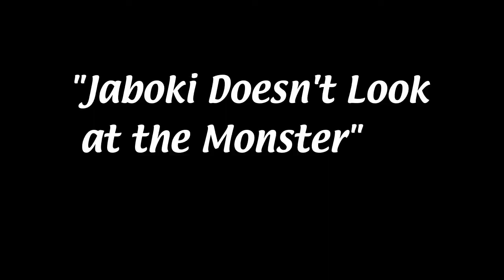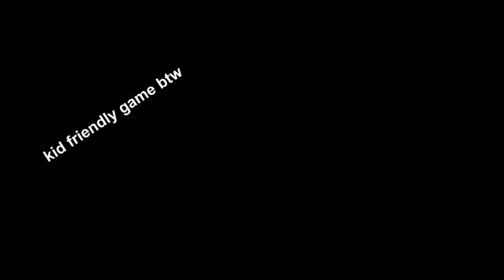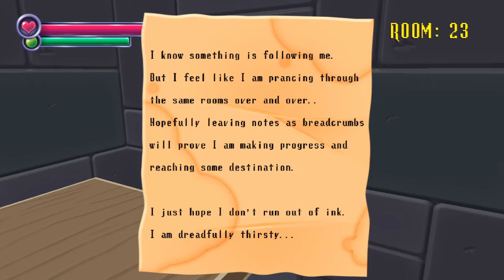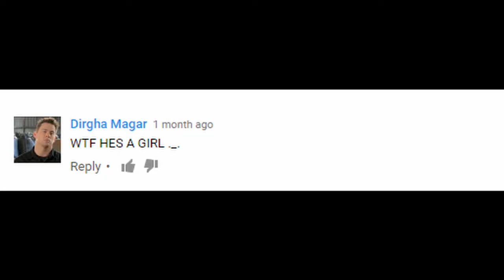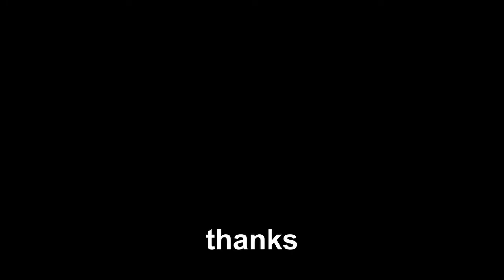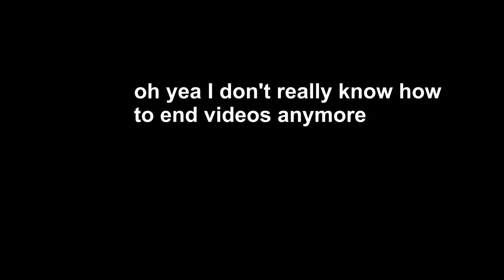Spooky's Jump Scare Mansion: 4 Years No Video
First video in 4 years. This was honestly supposed to come out in time for Halloween but 21 days late is not bad either. Anyways the game played in the video is " Spooky's Jump Scare Mansion " which is free on steam so you can check it out if you want. Apparently, it also used to be called Spooky's House of Jumpscares but they got rekt by copyright or something which is why the thumbnail says otherwise. I'll start trying to upload more often and actually have a few projects in mind so you all can just look forward to that if you want.